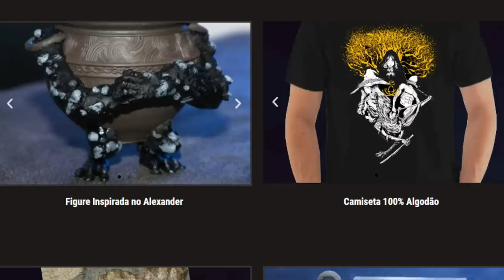VIXI! Estão vazando GOD OF WAR Ragnarok da PIOR FORMA POSSIVEL! + novidades do jogo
God of war vazando de forma boba

➤ PSN: hadessama94